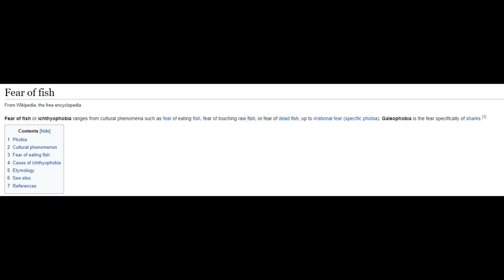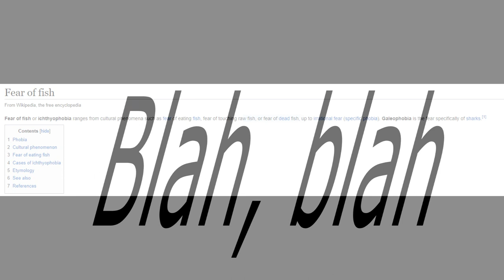I hate fish | Commentary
I do hate fish tho